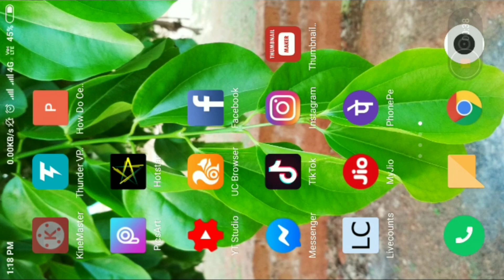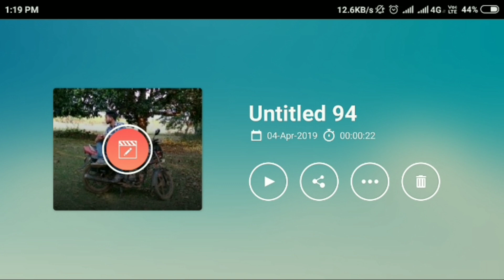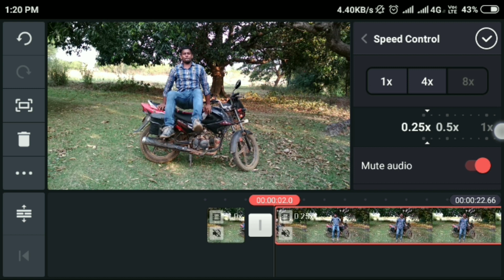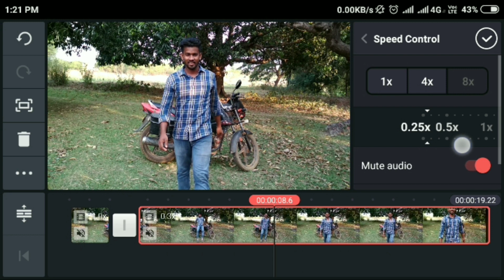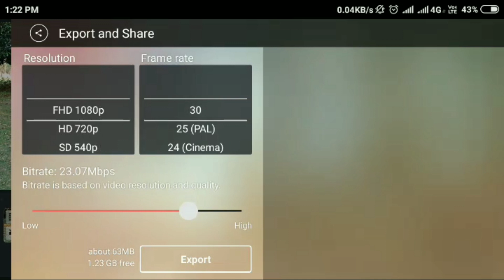Tiktok viral Slow motion Editing |Odia | slow motion editing କେମିତି କରିବେ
In this video I will show u how to edit super slow motion editing for Tiktok with the help of kinemaster app,

Kinemaster editing
Tiktok slow motion editing